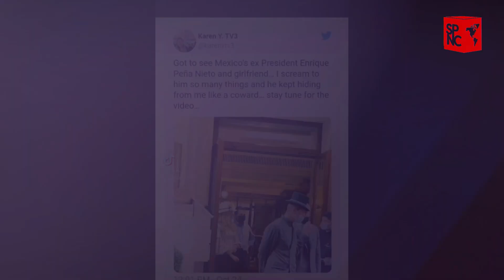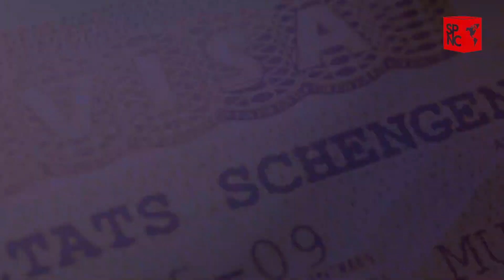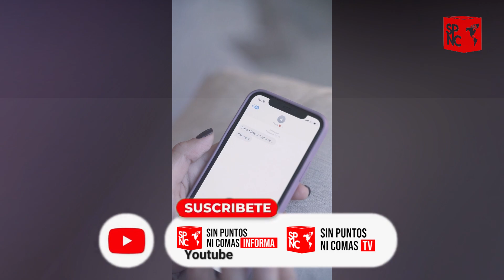Enrique Peña Nieto se da una vida de rey en España I P1 I Vida expresidentes de México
Enrique Peña Nieto, se da una vida  de rey en España, donde juega golf todos los días y vive en una mansión, mientras tanto en México es investigado por lavado de dinero y por enriquecimiento ilícito.